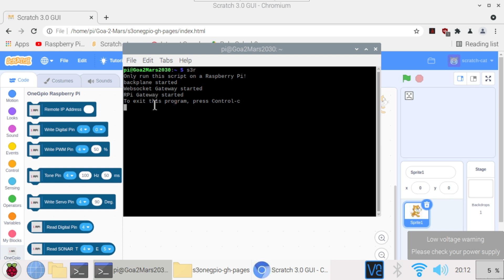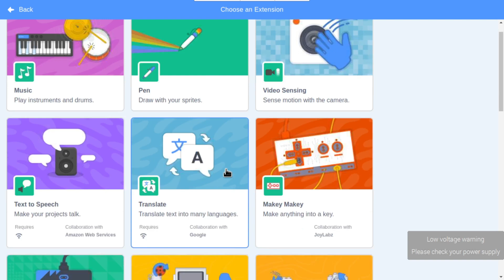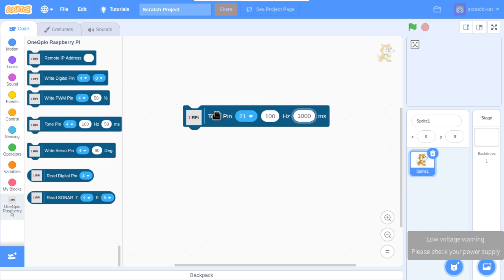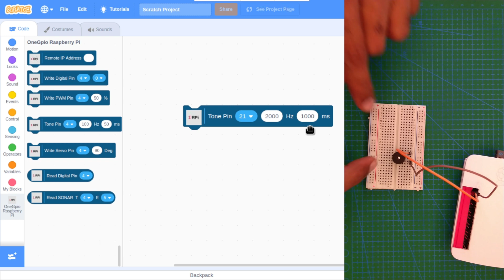Using a Passive Buzzer with MIT Scratch on Raspberry Pi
This dual language (Konkani+English) video helps our Goa2Mars participant school students understand this buzzer’s characteristics, its use in GPIO circuits and the relevant coding block from MrYsLab’s OneGPIO Scratch 3.0 extension for Raspberry Pi.

A big THANK YOU to MrYsLab for their amazing OneGPIO!

Comments are turned off per YouTube policy since these are "Made for Kids" videos.